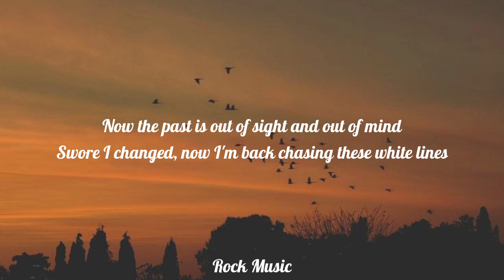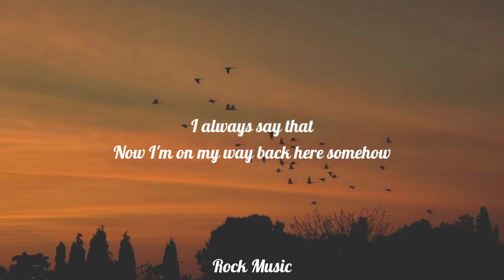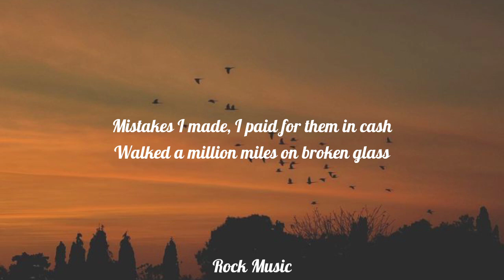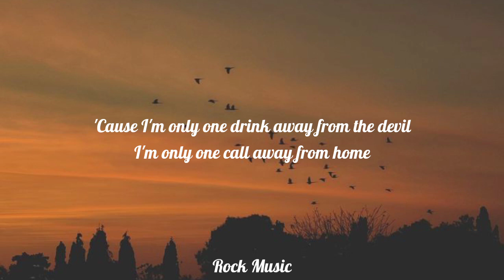Jelly Roll - Son Of A Sinner (Lyrics)